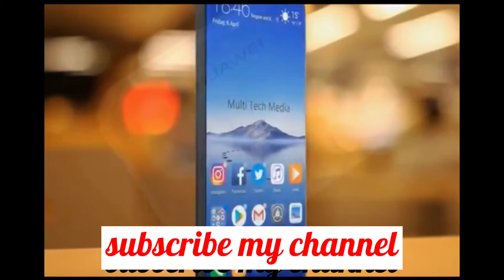Buying iPhone 13 on launch day 🔥 from YouTube money ?iPhone 13 unboxing and Quick impression#iphone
birthday party decorations for lover white theme's#decoration

beautiful birthday party celebration at home  || How to decorate home for birthday party baby  under budget birthday party decorations || party decorations at home enagnment  baby shark  couple anniversary  babyshower bridal shower etc

easy diy art and craft video everyday about home decorations ideas thankyou for watching keep supporting